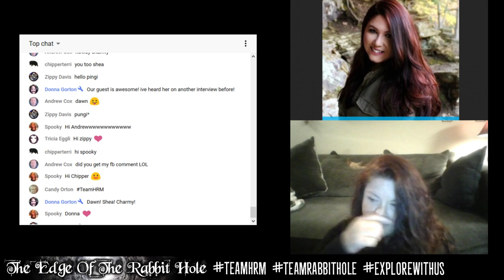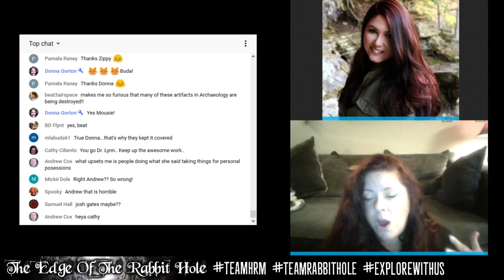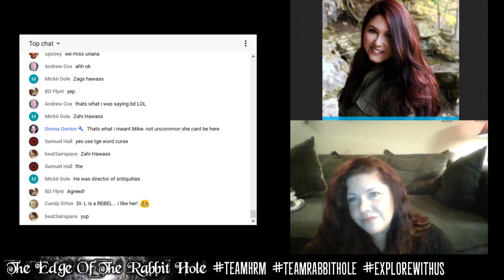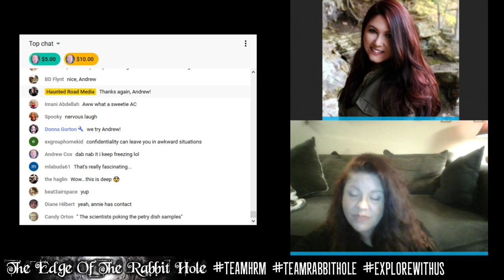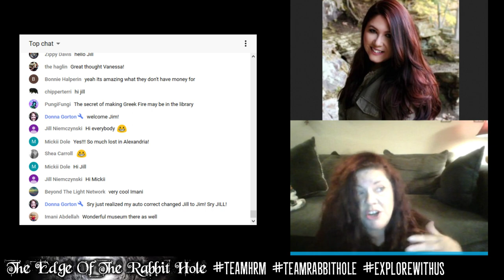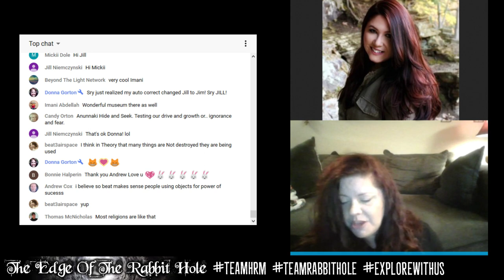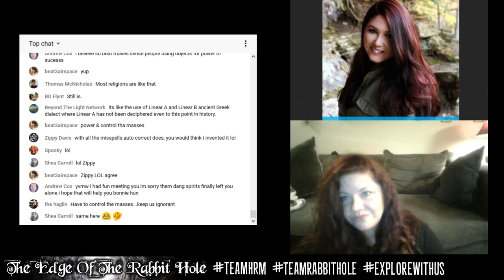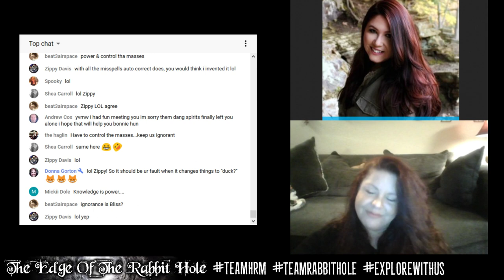Haunted Ancient Artifacts and Psychic Archaeology and with Dr. Heather Lynn!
Psychic archaeology and haunted ancient artifacts with renegade archaeologist Dr. Heather Lynn! We'll venture deep down the rabbit hole and discuss Psychic Archaeology, the use of psychic mediums to help locate potential archaeological sites, Dr. Lynn's book Evil Archaeology, as well as her other books, research, and adventures in the archaeological world. Explore the supernatural and spiritual world through archaeology!

Hosts Mike Ricksecker and Vanessa Hogle are back for more paranormal and supernatural phenomenon in another new Edge of the Rabbit Hole Livestream broadcast! And "Chat Shananigator" Shana Wankel will be stirring up the chat and the MadHatters as usual!